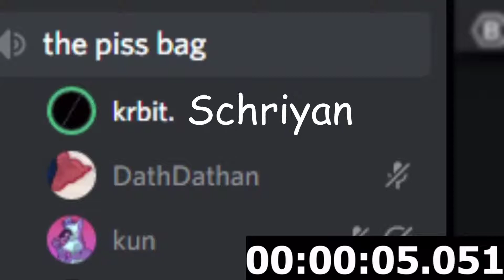SCAMMER SPEEDRUN [WORLD RECORD????]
Schriyan wasnt having it today :CCC

possible world record so cool awesome!